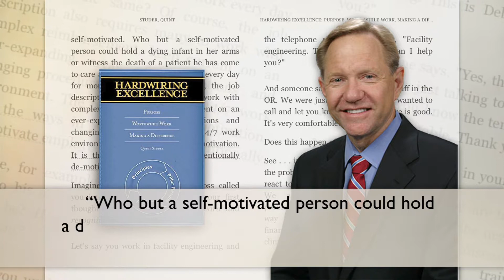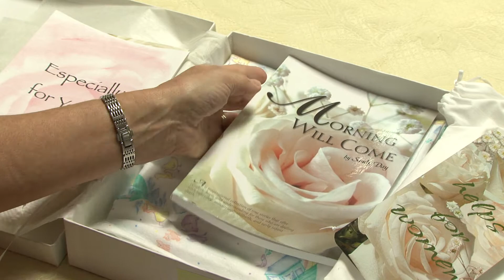Amazing People Walk the Halls of SC hospitals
Every day, thousands of amazing people walk the halls of South Carolina hospitals. These hospital workers are making a difference in the lives of their patients and communities